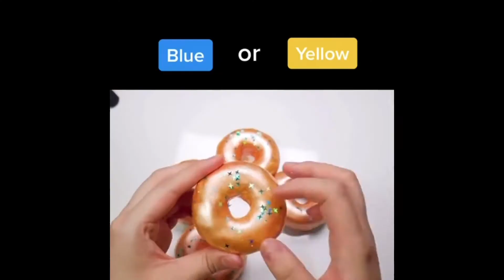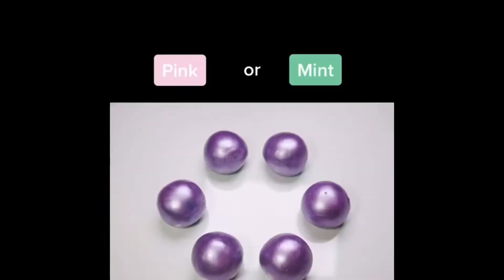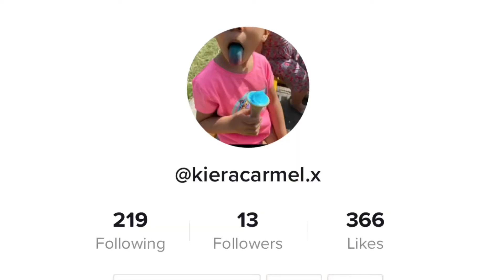REACTING TO TIKTOK CHALLENGE GUESS THE COLOUR|| with Kiera’s World 🌎